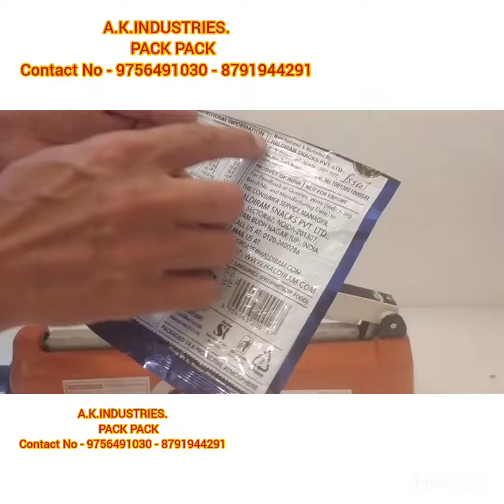👉 6 लाइन वाली हॉट बार हैंड सिलार मशीन 🤟 ✅handsealer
👉 I am from - A.K.INDUSTRIES.
Meerut city - (U.P) / Delhi
👉Deal in : All kinds of Packing Machine & Allied Products✅

👉Manual - Hot Bar hand sealer machine⬅️ 12" Inch size and 10mm - Sealing width And   lining sealing impression And  dot dot   -   Sealing impression ⬅️➡️ Available here ready to stock⬅➡️If urgent query you can call on➡️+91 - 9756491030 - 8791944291⤵️
Contact Person Mr. Aakib khan. Mr. Prince Sharma.✅✅                 🔰🔰                   ✅✅

🔰🔰           A.K.INDUSTRIES.                     🔰🔰
                         PACK PACK

👉 HOT BAR - HAND SEALER MACHINE - LINING/ DOT DOT   -   SEALING IMPRESSION ✅

                                              🤝Ready to stock🤝

Hi, This side Aakib Khan
A. k. Industries (PackPack)
GSTIN:- 09ERDPK1260A1Z9

Deals in :- All kind of packing machine & allied products.

Address:- Lohiya nagar Meerut city (U.P) / Delhi

Regards
Mr. Aakib Khan
Mr. Prince Sharma